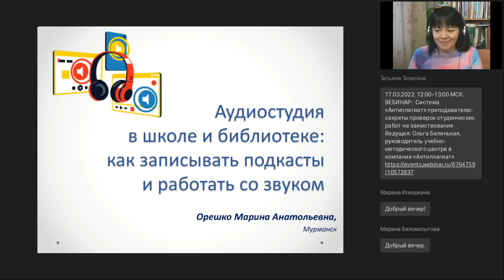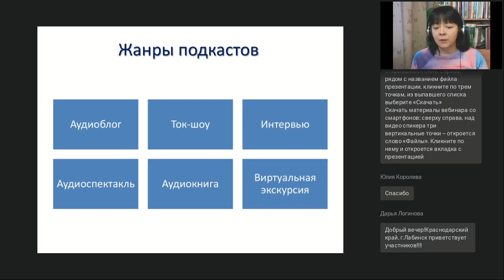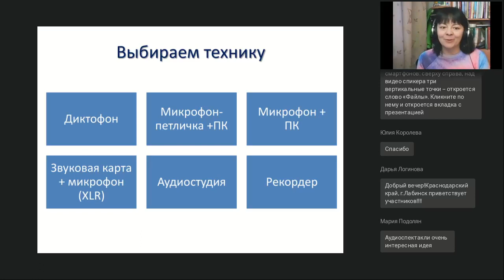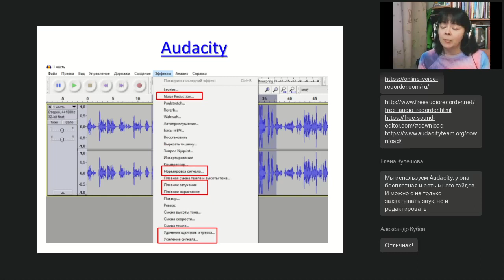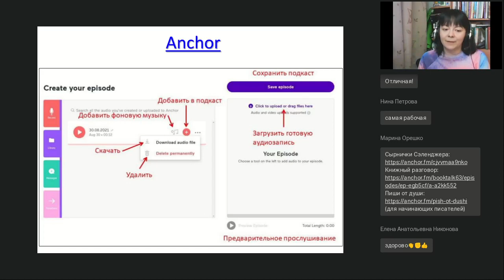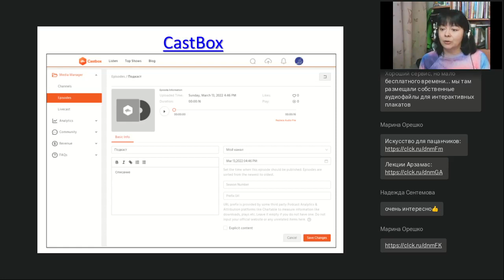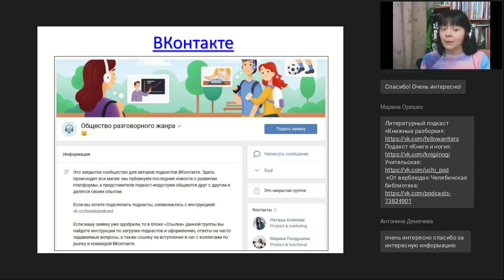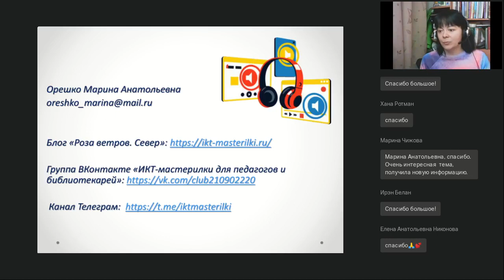Аудиостудия в школе и библиотеке как записывать подкасты и работать со звуком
Вебинар
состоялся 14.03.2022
Ведущая вебинара:

Вебинар расскажет о разных форматах аудиоопродукции, которую можно создавать в школе и библиотеке (озвученные презентации, аудиоистории, подкасты, виртуальные аудиотуры), а также о несложных Интернет-сервисах которые помогут в этой работе.